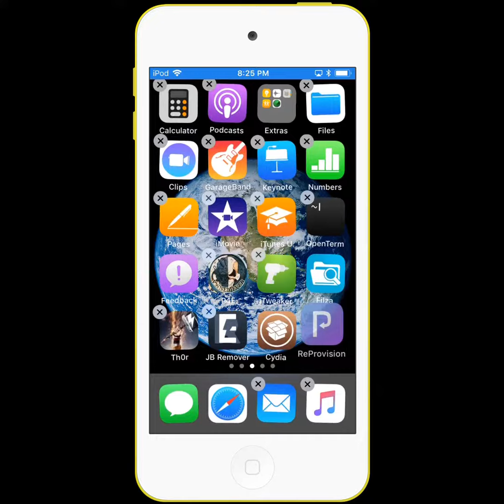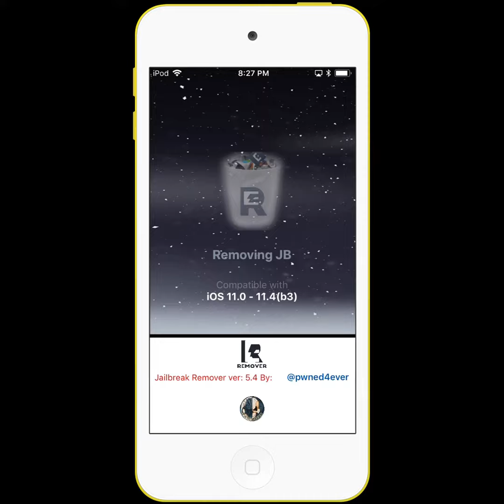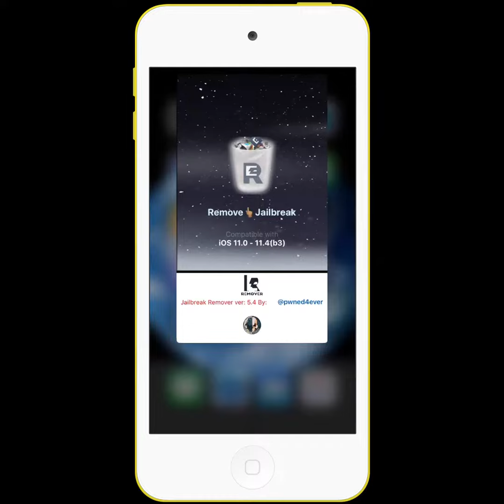Jailbreak Remover 4 5 on my iPod iOS 11.2.1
Jailbreak Remover 4 5 on my iPod iOS 11.2.1- no snapshot revert possible so a manually removal will do